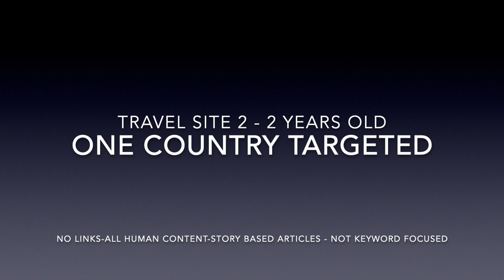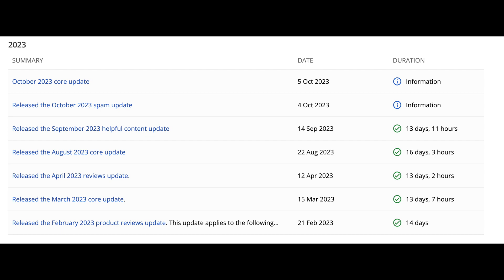HCU Fixes and Scams & My Website Updates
Latest information about HCU and people claiming to be able to fix it for a large fee.

My niche website update. How did my two travel websites do in the latest HCU update?